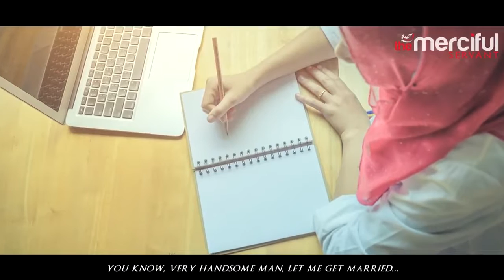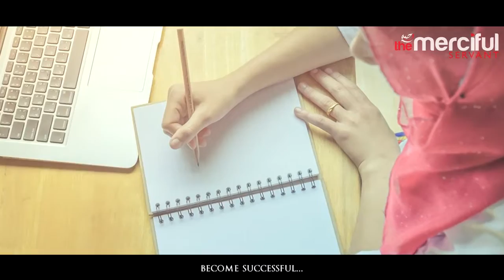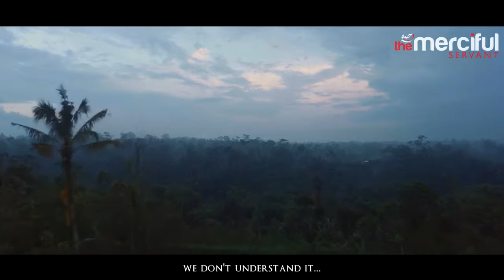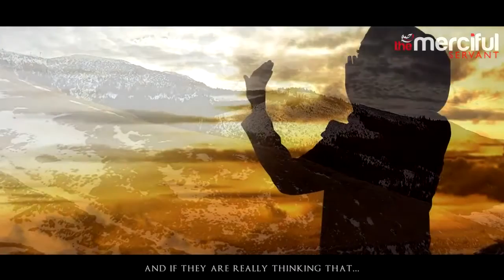The Truth About Marriage Mufti Menk